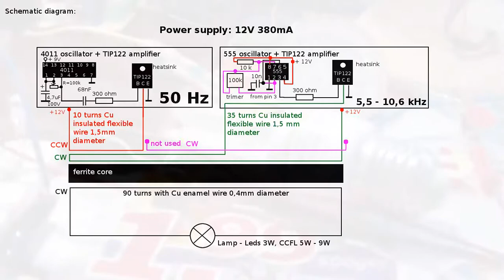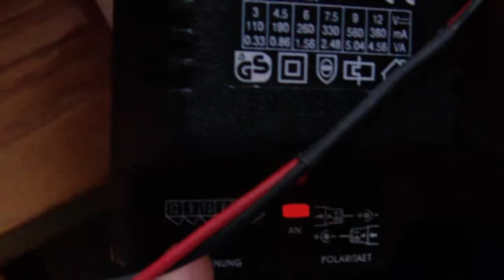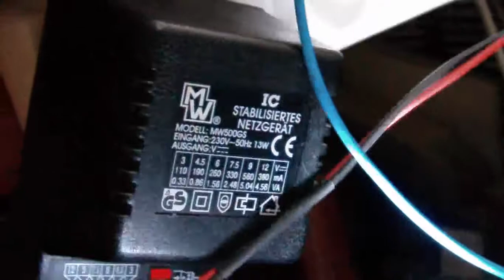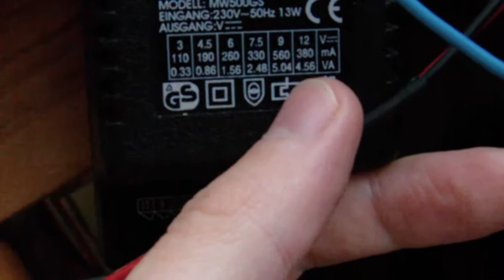Testing two inputs - one output - to the coil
HW: two inputs - one output